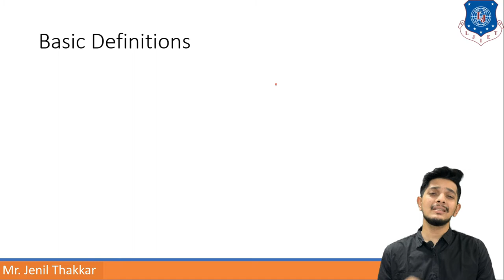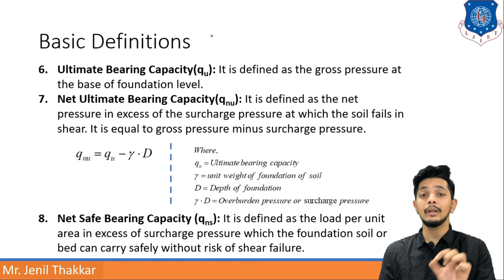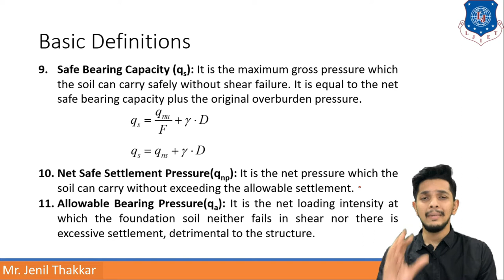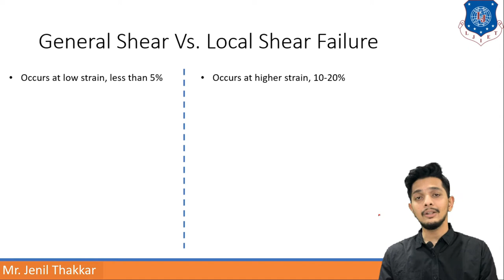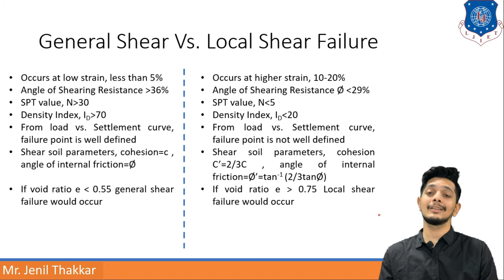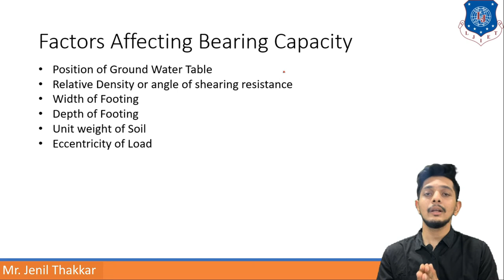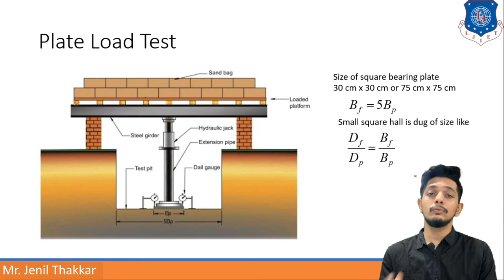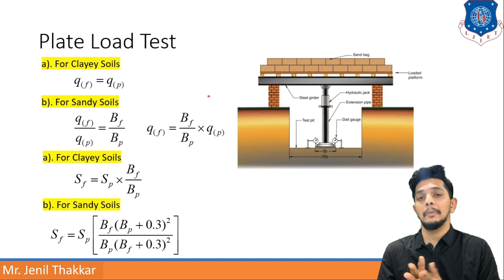Lec-48_Modes of Failure & Plate Load Test | Geotechnical Engineering | Civil Engineering